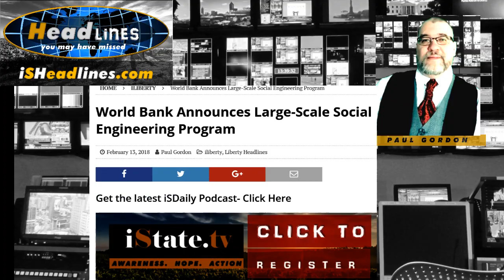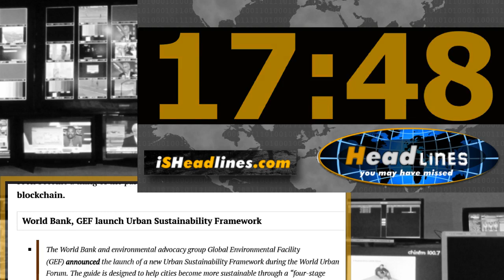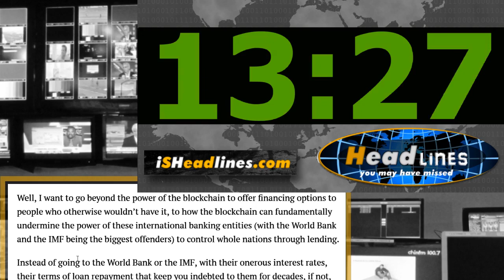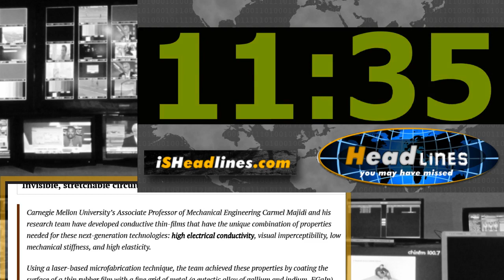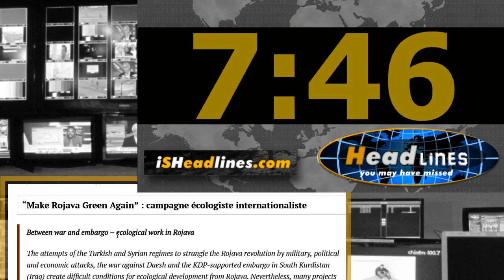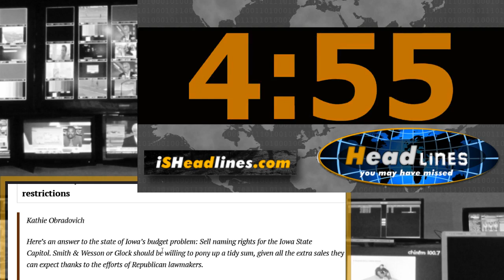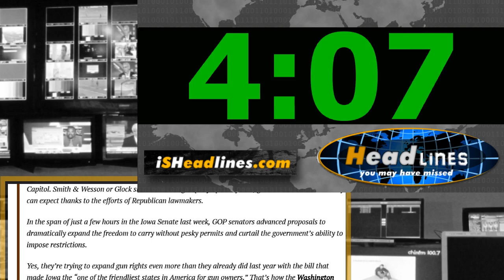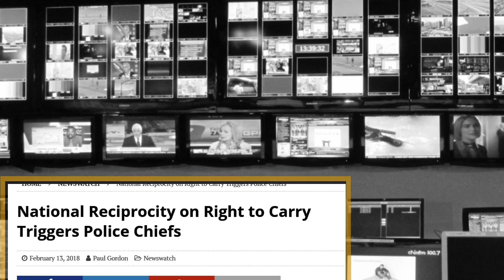With Banks Like These, Who Needs Totalitarian Regimes?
Join Paul Gordon as he covers World Bank City Planners, World Bank Busters, Bendy Electric, Somaliland-Somalia Talks Redux, and more on this episode of Headlines You May Have Missed